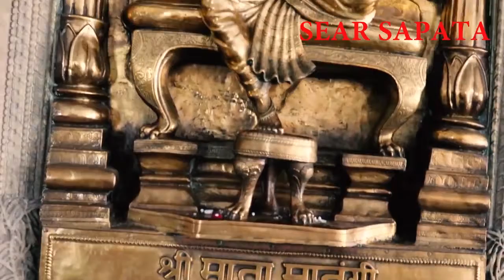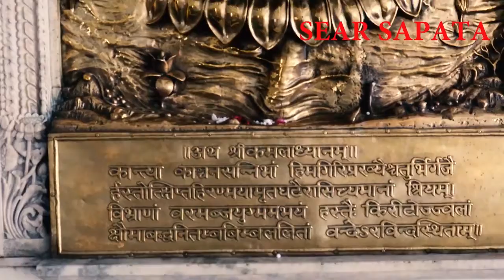Mohan Nagar mandir|| Ghaziabad Mata Mandir ||world view||Noida|| Sapno Ke Musafir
ghaziabad
mohan nagar
baba mohan ram ke bhajan
mohan baba status
shyam bhajan
pathvari mata mandir
property
moksh dham shorts
gufawala mandir
namoksha shorts
shorts
moksha dham vlog
chirodi road
cave
gufa
ghaziabad vlog
visit
darshan
baba mohan ram new song
jawli
loni
banthla
cave of moksh dham
sheetla mata mandir
baba mohan ram dj song
isroli
siroli
chirauri
chirodi
gzb
shree moksha dham mandir banthla
moksh dham temple loni
moksha dhaam gzb
moksha dham
moksh dhaam mandir
shri moksha dham mandir loni ghaziabad
aradhak bhardwaj
abhishek sharma
namoksha
baba mohan ram song
mohan baba ke bhajan
kanhiya mittal
kholi wale
kholi wale ke gane
kholi wale baba
kholi wale ke bhajan
mohan baba ke new bhajan
namoksha vlogs
mohan baba dj song
mohan baba gane
agneepath scheme
khatu shyam ji
police alert
delhi ncr news
latest news
hindi news
jai shree shyam
kanhaiya mittal live
kanhiya mittal bhajan
investment
mandir
latest kaniya mittal bhajan
mohan nagar mandir
vlog
2 bhk flat
mohan ram status
mohan ram status for whatsapp
2bhk
kanhiya miital
nagar studio '' nagar studio''
mohan baba ke gane
mohan baba
mohan baba kebhajan dj remix
reengus ke mod pe
flats in noida
flats in delhi ncr
flats in uttam nagar
1 bhk flat in uttam nagar
low cost 2bhk flat in uttam nagar
uttam nagar flat price
uttam nagar flats
2 bhk flat in uttam nagar near metro station
2bhk flat in uttam nagar
flat in uttam nagar
flats in south delhi
cheaprest flats in delhi ncr
luxury flat in delhi
flat sale in delhi ncr
flp mai apni story kaise banaye
how to create self success story
how to
mohan nagar forever
mohan flp
mohan nagar flp
affordable flats in faridabad
कार पार्किंग के साथ
फ्रंट साइड
मेट्रो के पास
दिल्ली का सबसे खूबसूरत 2 bhk flat
capital properties
2 bhk flat in delhi ncr
dda flats
jad se makan in delhi
2 bhk flat interior design
2 bhk home plan
2 bhk with loan
2 bhk 10 lakh
2 bhk 17 lakh
2 bhk 16 lakh
2 bhk interior
2 bhk house design low budget
2 bhk low budget house plan
2 bhk interior design
2 bhk interior design ideas
price guarantee challenge
इससे सस्ता कुछ नहीं
17 lakhs में dwarka sector 4 के पास
baba mohan status
kali kholi status
jai baba mohan ram status for whatsapp
2 bhk flats in delhi
baba mohan ram status for whatsapp
status video
status
jai baba mohan ram status
baba mohan ram status
best flats in delhi
for sale
real estate agent
realtor
real estate
3 bhk
2 bhk
prateek ghaziabad
prateek grand city ghaziabad
prateek group
prateek grand city
flats near shipra mall
metro
mall in indirapuram
flats in shakti khand 3
flats in niti khand 2
independent floor
independent flats
builder floor
apartments in shakti khand
shakti khand
flats in niti khand 1
flat for sell
flat in indirapuram
apartments in indirapuram
home
house
indirapuram property
ghaziabad property
indirapuram
apartments
ready to move
bank loan
flats in indirapuram
apartments in ghaziabad
bdtr property vlogs
live mere baba
bhakti
sawra sarkar
darbaar live aarti
mere sai
shyam saware
shayam mitra mandal
shyam pyara
kanahiya mittal
shital panday
shirdi sai
sai mandir
baba shyam
shishu moosewale
army
army boys
today new news
ji
bhagwan
bholenath
mahadev
about your self
blogging
metro station
blloger
vlogs
abhay sharma vlogs
famous mandir in ghaziabad
new songs
songs
punjabi
noor nagar sehani
sehani
rajnagar
rajnagar extension
durga mata temple
durga mata
mata
durga
durge mata
metro train
masti
park
full
metro ticket
entertainment
samna
nepal news
rahul gandhi
live
survey
asaduddin owaisi
kisan andolan
priyanka gandhi
tajmahal
gyanvapi
daily news
mamata banerjee
db news
dblive
hindi news video
hindi newspaper
news india
news live
current affairs
db live
supreme court
marriage certificate
arya samaj mandir
metro card
sairiddhi buildtech pvt ltd
studio flat in vrindavan
vrindavan property
plots in vrindavan near iskcon
plots in vrindavan near prem mandir
elegance resort
elegance resort vrindavan
bhoomi international
omaxe eternity vrindavan
omaxe eternity vrindavan uttar pradesh
omaxe vrindavan flat rate
3 bhk flat in vrindavan
flat in vrindavan mathura for sale near iskcon
sanjit singh rajput
realestatedelhincr
metro smart card
metro vlogs
realestate
sai homeproperties
kharkhari kharkhauda
parmod bhagat bhajan
kharkhari jagran
rajisthan bhaki bhajan
delhi jagran
noida jagran
meerut jagran
utter pardesh
hindi song
metro blogs
metro ride
metro visit
escorts mujesar
escorts mujesar metro station
mohan nagar metro station
kashmiri gate metro station
violet metro line
red metro line
yellow metro line
pink metro line
naagar studio
studio
nagar
nagar studio ''
noida metro update
delhi metro update
delhi metro phase 4 construction
jewar airport metro connectivity
noida greater noida metro
pari chowk metro station
noida metro news
greater noida metro map
n
r